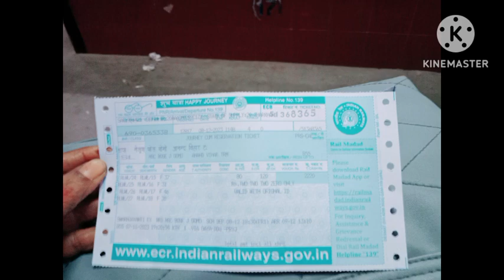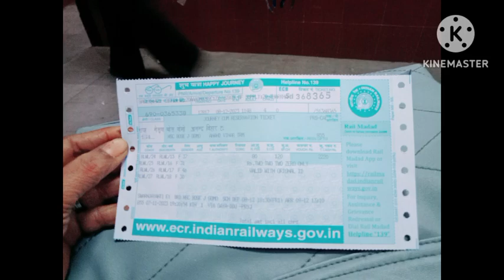घर colour के साथ 🏡 आज दिल्ली की भी टिकट करनी पड़ी@radhikarealvlogs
घर कलर के साथ 🏡 आज दिल्ली की भी टिकट करनी पड़ी @radhikarealvlogs villagelife @vijayriyavlogs4906
reeta village life vlogs
cute couple vlogs
mirzapur ki indrakala
Deepika twins vlogs
Roshni family vlogs
Roshni ka gharbar
Rani official
sabnam anshu vlogs
vlogs with Nidhi
dancer sanatan
love marriage couple vlogs
real life style
radhika real vlogs home tour
radhika real vlogs first vlogs
Saroj vlogs
sijua Dhanbad vlogger
Dhanbad Jharkhand vlogs